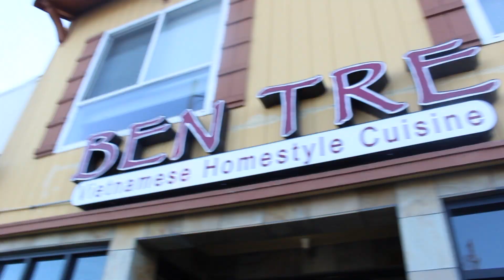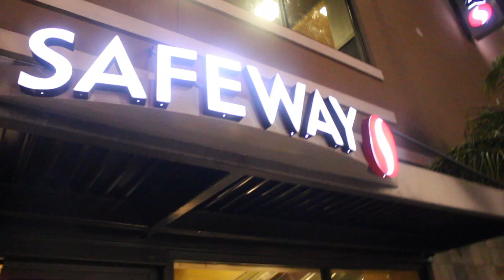SCHOOOOOLLLL VLOGGG AND THE REST OF MY DAY LOL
I NEED YALLL TO ADD ME ON THE SNAP @Diego.ms24.
Also summer is coming up and wayyyy more videos are gonna come out so be excited for those!!